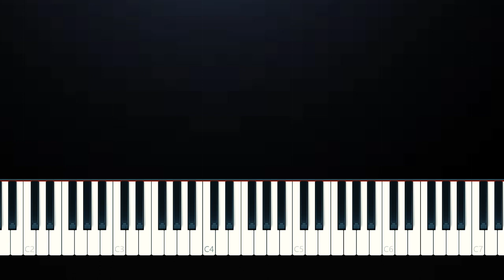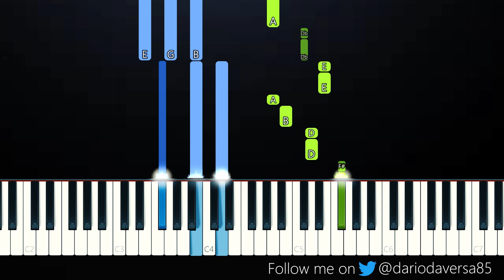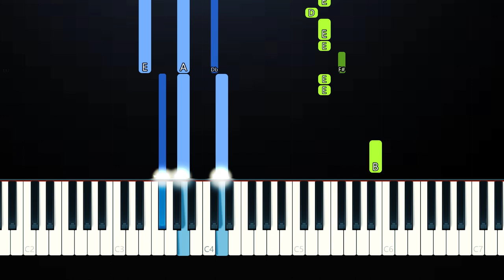Melanie Martinez - Fire Drill (Piano Tutorial)